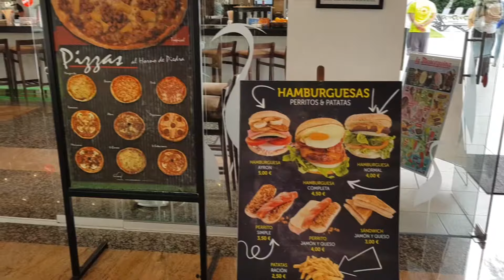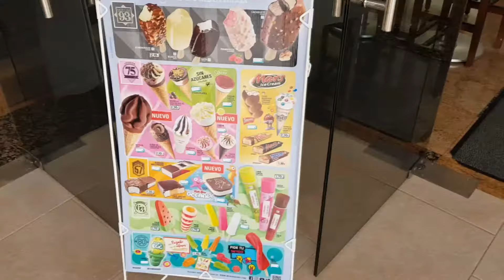Отель HM Ayron Park | о.Майорка | Испания | Видео обзор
В этом видео мы покажем вам отель HM Ayron Park, его номера и территорию. Отель удобно расположен: в центре курорта Плайя-де-Пальма, вблизи магазинов, баров, ресторанов, в нескольких километрах аквапарка Акваленд. Для активных туристов на пляже предлагаются различные водные аттракционы. В 50 м от отеля находится автобусная остановка, что делает удобным посещение столицы острова.

Заходите в гости: Украина, г. Харьков, ул. Сумская 80а

Голден Тревел - Все о путешествиях и для путешественников: обзоры отелей, курортов, достопримечательностей, ответы на самые часто задаваемые вопросы, идеи для новых путешествий, советы и секреты из личного опыта.